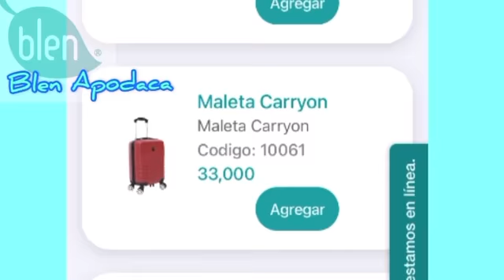Blen Apodaca puntos sueña y gana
Vista nuestra tienda blen en Apodaca
Unica Tienda en  Nuevo León  ,página de Facebook blen Apodaca , donde encontrarás testimonios y consejos , asesoría de la más alta gama  y diversos consejos para el cuidado de la salud . Además si te inscribes  en nuestro equipo de promotoras  encontrarás maneras de ganar premios con los puntos sueña y gana .

Carretera Mezquital-Santa Rosa No. 218-C Col. Balcones de Santa Rosa Apodaca, Nuevo León
Justo a un lado del salón. De eventos getzaman.
Horario 11:30 am a 8:30 pm